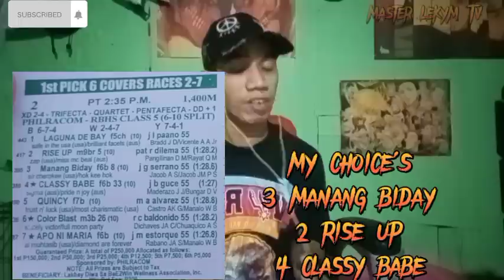Metro Turf karera tips and analysis by MasterLekym Nov 13 2022 sunday racing start 2pm race1-5